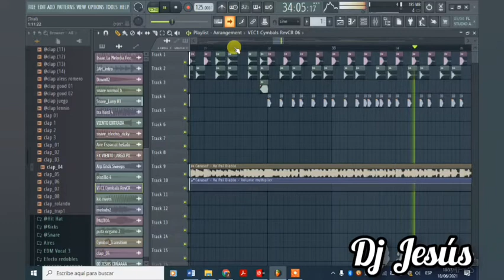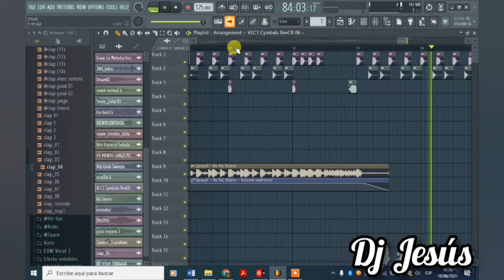125.- Va Pal Diablo - Carasaf - [[Dj Jesús Agurto]]